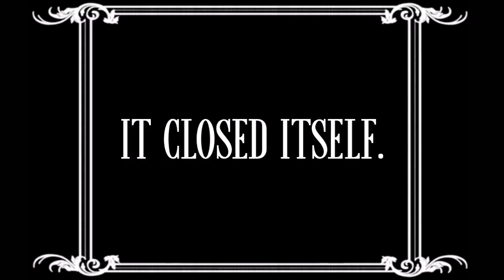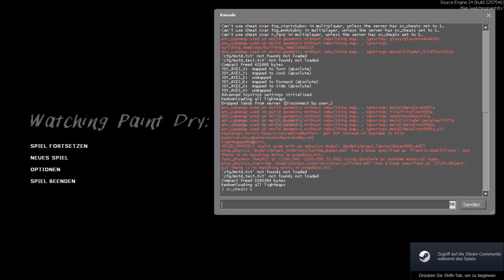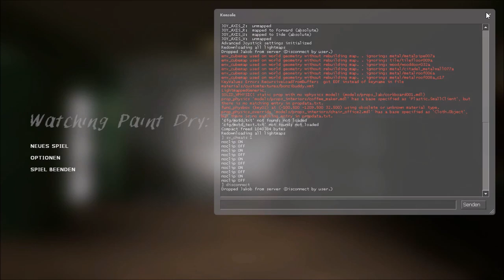Watch Paint Dry - playthrough (source mod)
I nearly named the video: "Why I get stuck in video games all the time"

It's 3am and I'm playing through this piece of art.
We need more games like these...

Btw, the source mod folder is called "watcing paint dry"